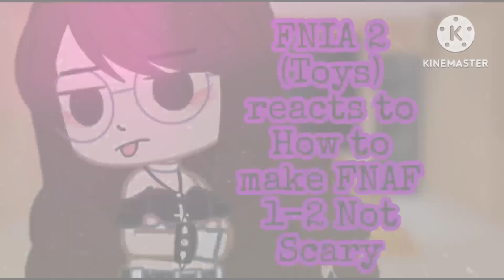FNIA 2 (Toys) reacts to How to make FNAF 1-2 Not Scary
Backstory:
So, back in the middle of December 2022, I got some terrible, personal news about my Youtube channel and for that I had to stop uploading Reaction Videos.. It was terrible news to me.. I could still upload Reaction Videos but I need to add some differences and edits into it so I thought about this for days till I came up with an idea of narrating everything I would make them say. I tried my idea out, and some/most people liked the idea so now I follow the plan. I am trying to limit the Reaction Videos though so, I hope you are fine with it and still support me... To be honest, some people aren't liking the plan either but I am actually trying to entertain and trying my best so please, not everything is perfect 😐... Anyways, Thank You, have a great time ahead. Bye Hails ☄️